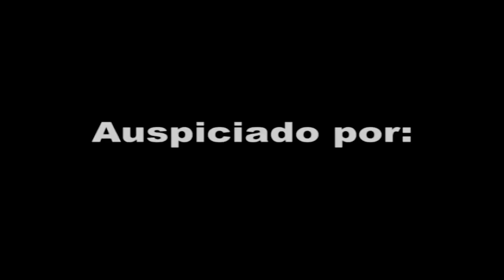María Raquenel tuvo miedo a 'Tránsito'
Dic. 19, 2013: La actriz mexicana, María Raquenel, estuvo en la alfombra de People en Español nos cuenta todo sobre el personaje 'Tránsito' en la novela de Telemundo 'Santa Diabla'. Además nos cuenta que la obra de teatro 'Travesuras Conyugales' irá de gira por todo los Estados Unidos.